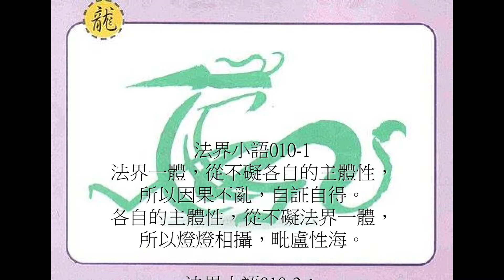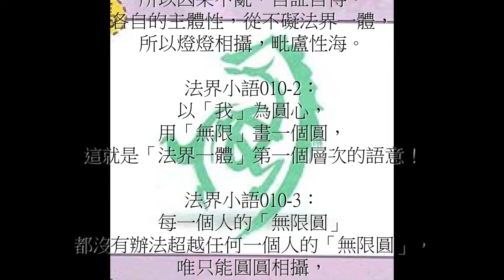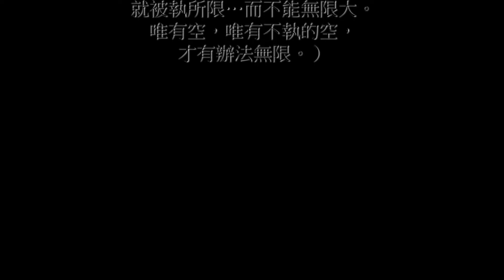法界心靈小語1-2(法界小語010~010-4)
(法界小語010~010-4)
2019年12月14日
十二生肖千佛字畫
畫詞:法界遊子
法界一體010：
五蘊身就是如來法身的法味一滴，而這一滴卻蘊藏了整個法界的寶藏，所以說：五蘊身就是如來藏！（註：如來藏乃法身在纏）

法界小語010-1
法界一體，從不礙各自的主體性，所以因果不亂，自証自得。
各自的主體性，從不礙法界一體，所以燈燈相攝，毗盧性海。

法界小語010-2：
以「我」為圓心，用「無限」畫一個圓，這就是「法界一體」第一個層次的語意！
目前在線上

法界小語010-3：
每一個人的「無限圓」都沒有辦法超越任何一個人的「無限圓」，唯只能圓圓相攝，這就是「法界一體」第二個層次的語意。

法界小語010-4：
至於個人這個「圓」，如何變成「無限大」？那就是「法界一體」不可思議又不可思議的第三層語意了！（註：任何執念，以執故，就被執所限…而不能無限大。唯有空，唯有不執的空，才有辦法無限。）